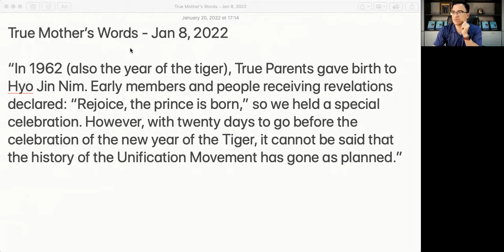01 20 22 PeaceNet Greeting // What are we praying about now?